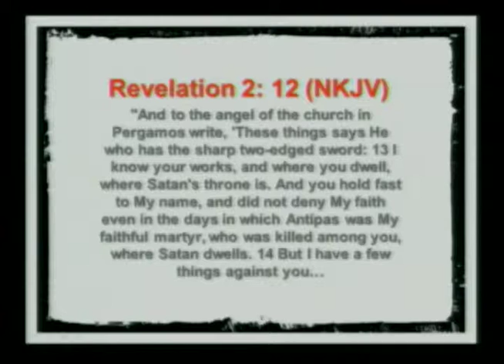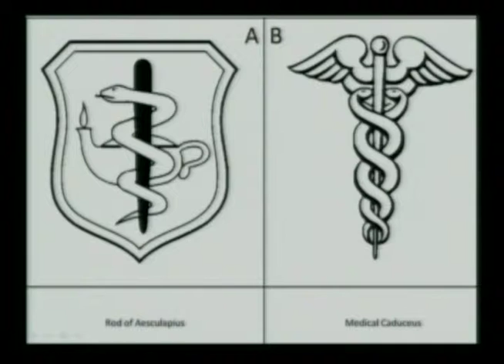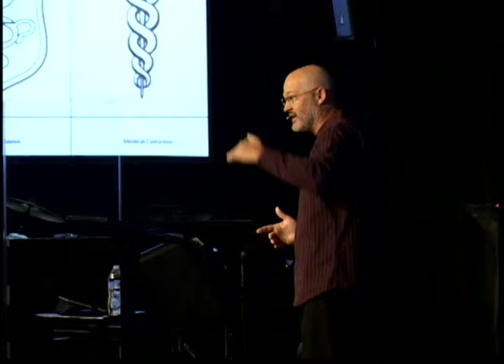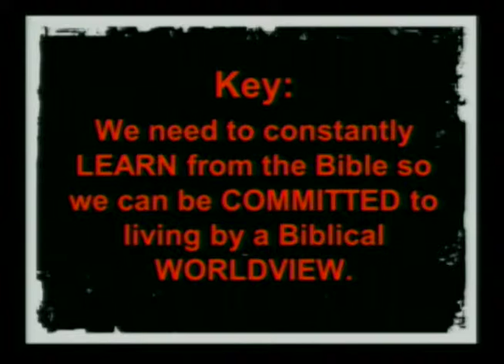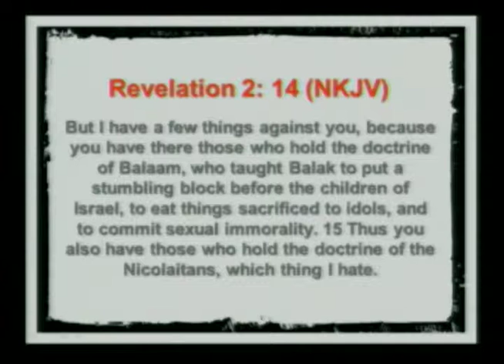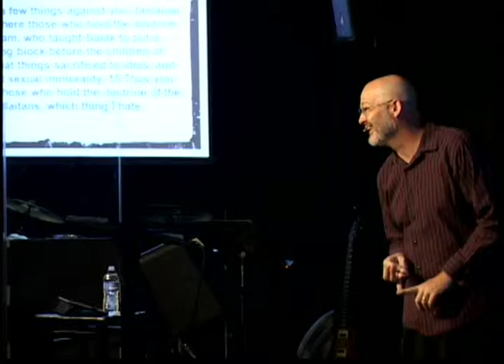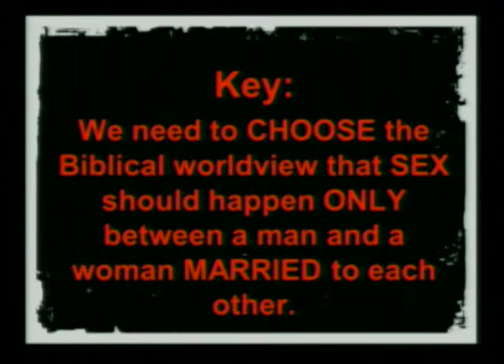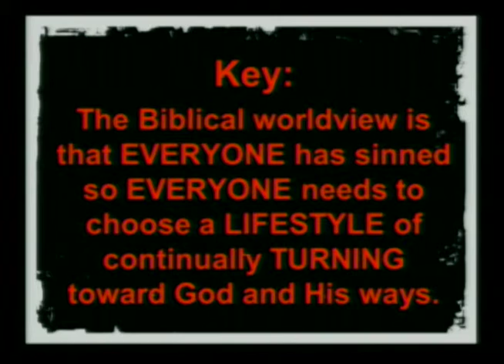Why We Need A Biblical Worldview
FourteenSix Christian Church in Surprise, Arizona